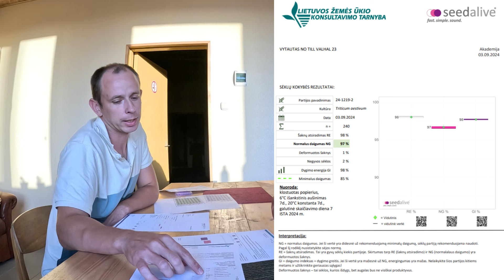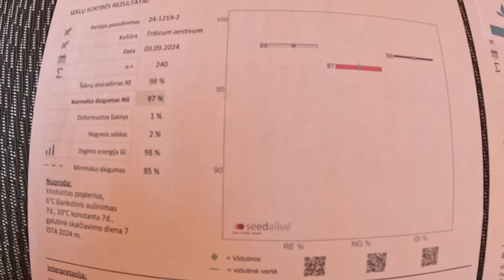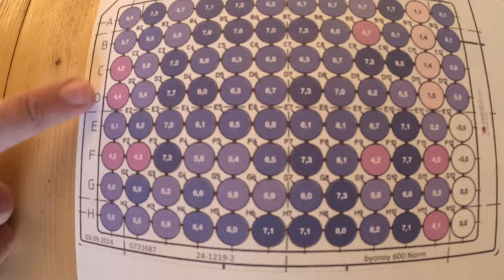Apie sėklų daigumą: rezultatai ir diskusija.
Prisijunkite prie šio kanalo, kad galėtumėte naudotis privilegijomis:
Arba spauskite mygtuką "Ačiū"
Sekite mane :👉
taip prisidėsite prie mano kūrybos.
Šis kanalas yra apie No-till technologijos pritaikymą Lietuvoje